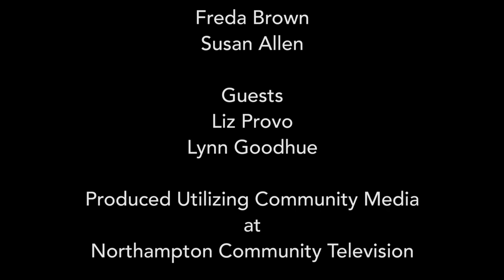Learn from the Experts - Doing Business on the Web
Liz Provo from Mass Marketing Resources and Lynn Goodhue from Your IT Strategist visit the set to teach you everything you need to know about presenting your business online.